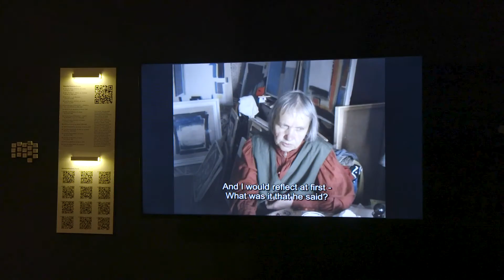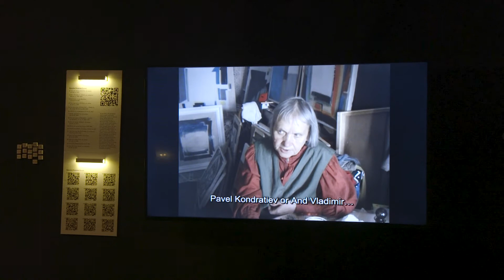ArtNight 2017 Venice, NOSTRO!